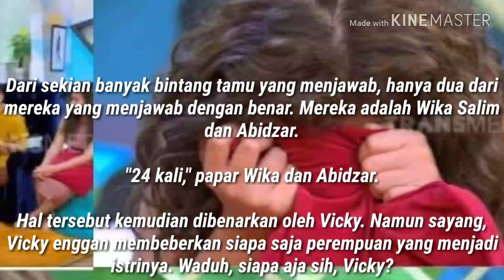Sahila Hisyam Jadi Istri ke-25 Vicky Prasetyo? Dia beberkan nama-nama 24 Istri vicky?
Sahila Hisyam Jadi Istri ke-25 Vicky Prasetyo?

Sahila Hisyam kini tengah menjadi target incaran Vicky Prasetyo. Vicky mengaku akan melamar Sahila pada 20 September mendatang.

Tanpa ragu-ragu, Vicky tampak percaya diri dengan rencananya kali ini. Ia bahkan akan menyiarkan lamarannya secara langsung. "Sahila 20 September ini Insyaallah gue sama keluarga gue juga live di program gue ya mau lamaran," ujar Vicky saat ditemui di Gedung Trans TV, Jalan Kapten P Tendean, Sabtu (14/9/2019).

Vicky tampak sangat percaya diri lamarannya kali ini akan diterima Sahila. Mantan suami Angel Lelga ini juga mengaku telah memiliki komitmen dengan Sahila.

Vicky pun diketahui telah menikah secara resmi sebanyak tiga kali. sedangkan untuk menikah siri ia mengklaim telah melakukannya sebanyak 21 kali.

"Setiap bintang tamu selalu ditanya nih, kalau Vicky itu pernah nikah berapa kali?," papar Raffi kepada bintang tamu 'Oke Bos' di Trans7.

Dari sekian banyak bintang tamu yang menjawab, hanya dua dari mereka yang menjawab dengan benar. Mereka adalah Wika Salim dan Abidzar.

"24 kali," papar Wika dan Abidzar.

Hal tersebut kemudian dibenarkan oleh Vicky. Namun sayang, Vicky enggan membeberkan siapa saja perempuan yang menjadi istrinya. Waduh, siapa aja sih, Vicky?